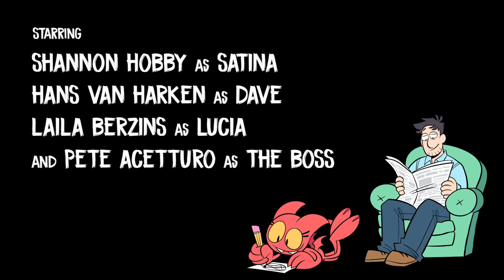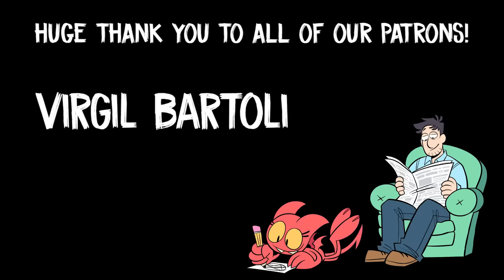Сатинa. Эпизод 1 - Приведи демона на работу | Satina Episode 1 - Bring Your Demon to Work Day